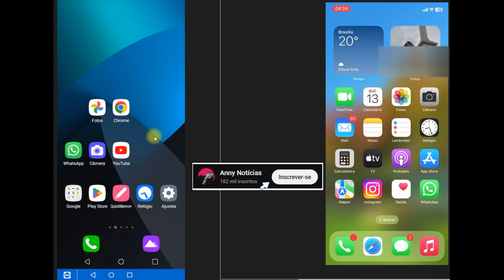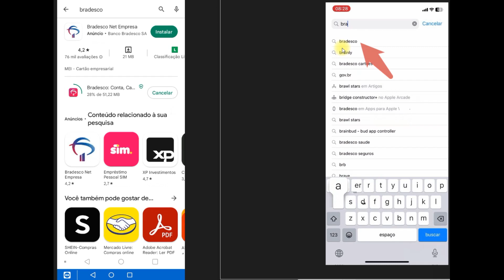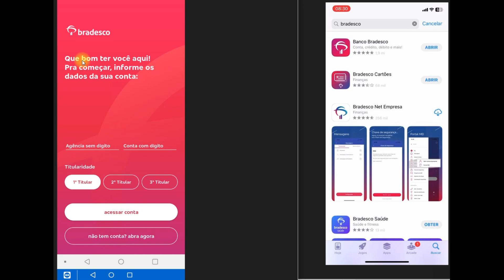Como instalar o aplicativo bradesco no celular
Nesse vídeo você saberá como instalar o aplicativo bradesco no celular. Portanto, se você é cliente Bradesco ou pensa em abrir uma conta no bradesco é necessário saber como instalar aplicativo bradesco no celular e nesse vídeo você verá o passo a passo de como instalar app bradesco .